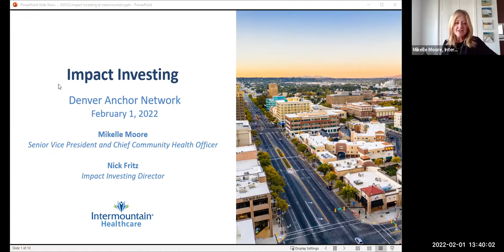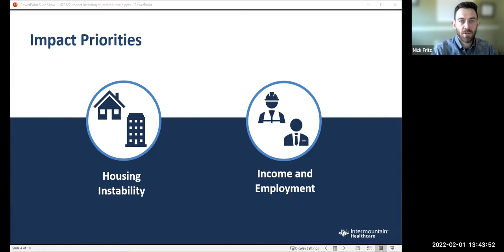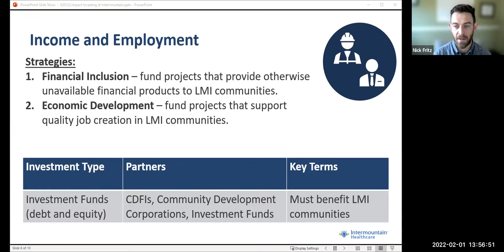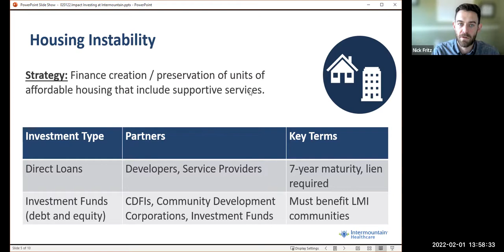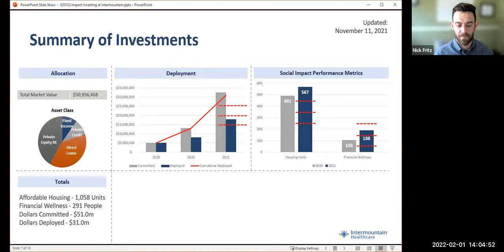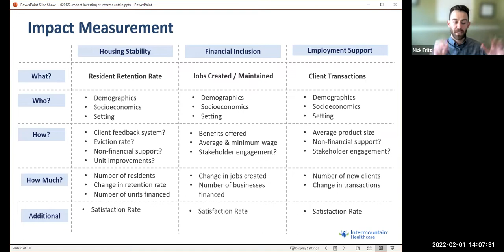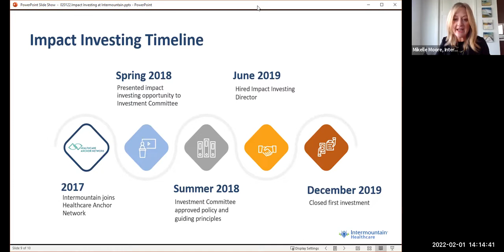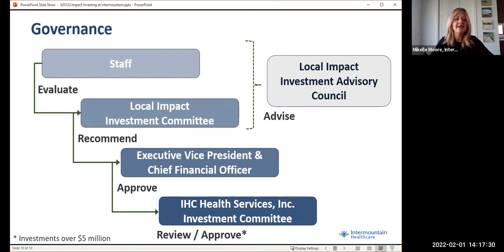Denver Anchor Network: Impact Investing Conversation Feb 2022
Each month, Center for Community Wealth Building hosts a peer learning conversation between regional anchor institutions, such as hospitals, municipalities, universities and more.

In February 2022, we heard from Intermountain Health, a national leader in anchor impact investing headquartered in Salt Lake City. Our speakers included Mikelle Moore, SVP and Chief Community Health Officer, and Nick Fritz, Impact Investing Director. We're excited to share their lessons learned with wider Metro Denver community.